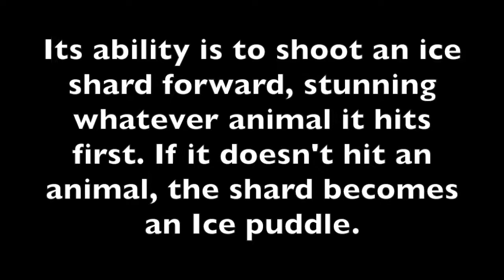MOPE.IO PELICAN KILLS SEA MONSTER//Epic Kill Montage In Mope.io